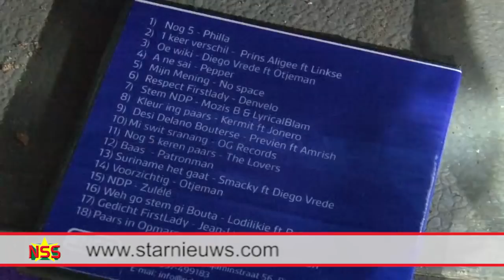First Lady krijgt veel aandacht van artiesten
First Lady Ingrid Bouterse-Waldring is net als president Desi Bouterse een bron van inspiratie voor jongeren. Dit bleek op de launch van de verkiezings cd ‘Nog Vijf’ te Land van Dijk vrijdagavond. Op de schijf zitten 18 werken waarvan een lied en een gedicht ‘live’ voor de First Lady werden uitgevoerd. De ‘songs’ sloegen goed aan en de sfeer zat er weer helemaal in na een dip veroorzaakt door de afwezigheid van de president eerder op de avond. Daarvan was er niets meer te merken.